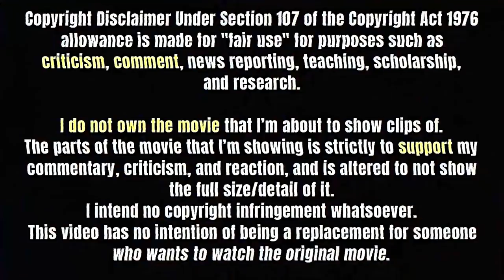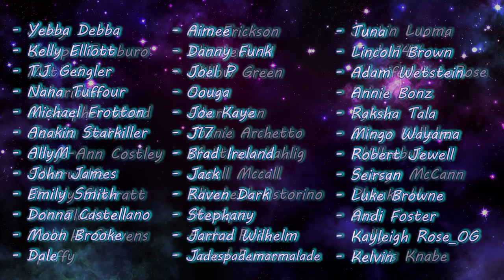THE DARK KNIGHT (2008) Movie Reaction! | FIRST TIME WATCHING!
... So yeah, I get why many people think this is a top superhero movie, because WOOOO that was really good!! Absolutely intense the entire time, a really good cohesive story despite so many moving parts from multiple different characters, and of course Heath Ledger was fantastic as the Joker, very unsurprisingly considering how many people said he was great in this role!

0:00 Intro
1:29 Reaction
36:43 Discussion/Outro

✧ Editor ► Me

- Ian Forbes
- Kathy Ice
- Mrvideotape
- Ryan
- Lorni23***
- _Carlosincharge**
- Ricky Temple*
- Clay W*
- Midgey_M*
- Megan Brotherton*
- Paul Zawicki*
- Gary Davidson*
- Yebba Debba
- Kelly Elliott
- T.J. Gengler
- Nana Tuffour
- Michael Frotton
- Anakin Starkiller
- AllyM
- John James
- Emily Smith
- Donna Castellano
- Moon Brooke
- Dale
- Aimee
- Danny Funk
- Joel P
- Oouga
- Joe Kaye
- J17
- Brad Ireland
- Jack
- Raven Dark
- Stephany
- Jarrad Wilhelm
- Jadespademarmalade
- Tuna
- Lincoln Brown
- Adam Wetstein
- Annie Bonz
- Raksha Tala
- Mingo Wayama
- Robert Jewell
- Seirsan
- Luke Browne
- Andi Foster
- Kayleigh Rose_OG
- Kelvin
- Juley
- Joseph Tamburo
- Matt C
- Othorious
- Kristopher Wood
- Jessica Cowin
- Jorge-Ann Costley
- Silverwulfe
- Mandy Sherratt
- Erin Blackwell
- Todd H. Stevens
- Spuffy
- Art Erickson
- Elizabeth H
- Willow Green
- Susan
- FiberTerian
- Joanie Archetto
- Matthew Kahlig
- Jerell Mccall
- Elizabeth Astorino
- Monique
- Audra Ross
- Jared Rumore
- Justin Luoma
- Taylor144
- Jennifer K. LaRose
- Eric
- Sylver
- Eileen
- BHillzebub
- Raevyn McCann
- Phouka H
- Sash
- Kelly
- Dennis Knabe
- Mike Molina
- SplinterTME
- David Martin
- Julian
- Rennay
- Red Dwarf
- Oldcdog
- Peta D
- Julian Hawes
- Buddah Da Great
- KevinM
- Alyson Addington
- Michael Turpin